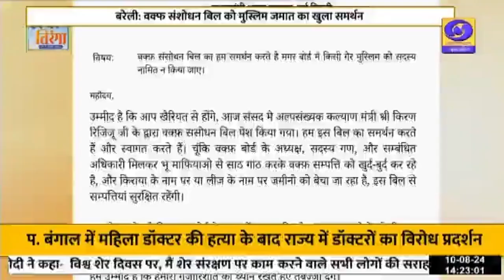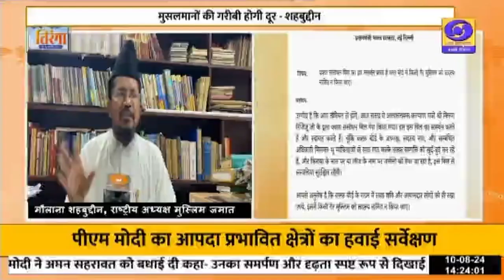वक्फ बिल को बरेली के मुसलमानों का खुला समर्थन, कहा- ये गुरबत दूर करने वाला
वक्फ संशोधन बिल को सुन्नी सूफी बरेलवी मुसलमानों के संगठन ऑल इंडिया मुस्लिम जमात ने खुला समर्थन देने का ऐलान किया है। जमात ने देश के प्रधानमंत्री नरेन्द्र मोदी को पत्र लिखकर बिल का समर्थन किया है। जमात के राष्ट्रीय अध्यक्ष मौलाना शहबुद्दीन ने बिल को लेकर कहा है कि ये वक्फ संशोधन बिल मुसलमानो की आर्थिक तंगी को दूर करेगा। उन्होंने कहा बिल के माध्यम से केंद्र सरकार वक्फ बोर्ड की संपत्ति के मनमानी तरीके को रोकेगी। भू माफियाओं से मिलकर वक्फ की सम्पत्ति को बेचने या लीज पर देने के कारोबार पर लगाम लगेगी। मौलाना ने कहा कि वक्फ बोर्ड के गठन में पारदर्शिता अपनाई जाए, उन्हीं लोगों को सदस्य बनाया जाए जो अमानतदार और स्वच्छ छवि वाले हो। वंही उन्होंने पत्र मे गैर मुस्लिम लोगों को वक्फ कमेटी मे शामिल न करने की अपील की है।